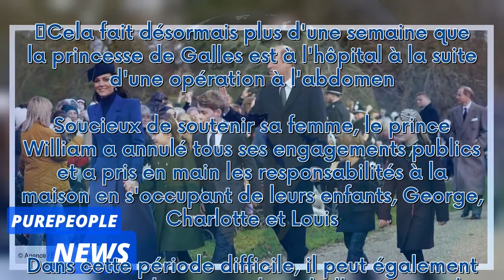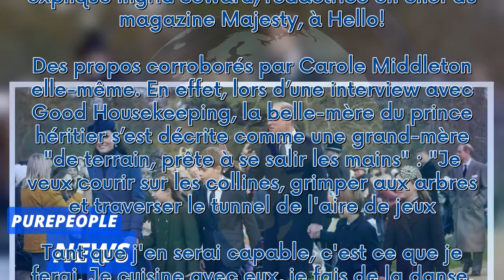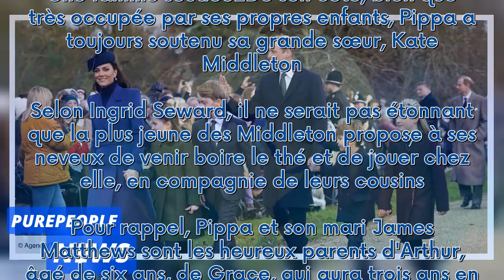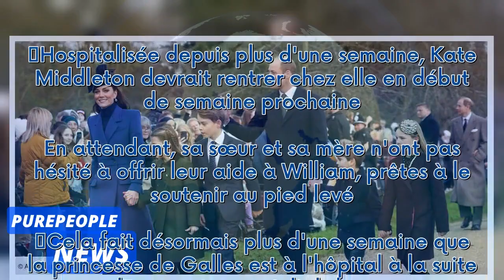Kate Middleton hospitalisée : comment sa sœur Pippa et sa mère Carole viennent en aide à William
Hospitalisée depuis plus d'une semaine, Kate Middleton devrait rentrer chez elle en début de semaine prochaine. En attendant, sa sœur et sa mère n'ont pas hésité à offrir leur aide à William, prêtes à le soutenir au pied levé.    Cela fait désormais plus d'une semaine que la princesse de Galles est à l'hôpital à la suite d'une opération à l'abdomen. Soucieux de soutenir sa femme, le prince William a annulé tous ses engagements publics et a pris en main les responsabilités à la maison en s'occup...